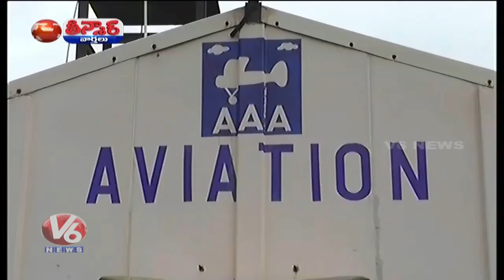Gujarat Mehsana ATC Sealed Over Rs 5 Crore Tax Dues | Teenmaar News | V6 News